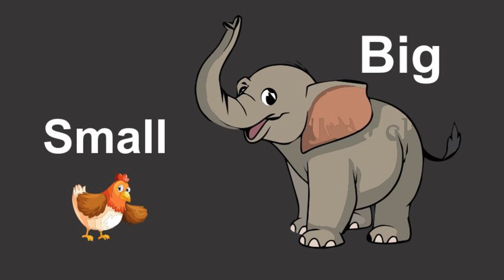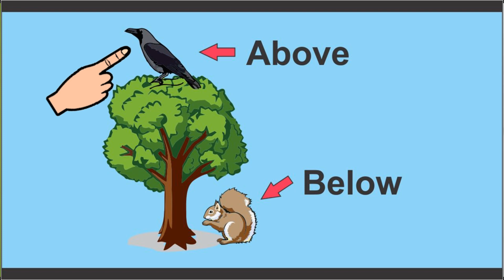Mathematics Div A & B Above - Below Pg 2